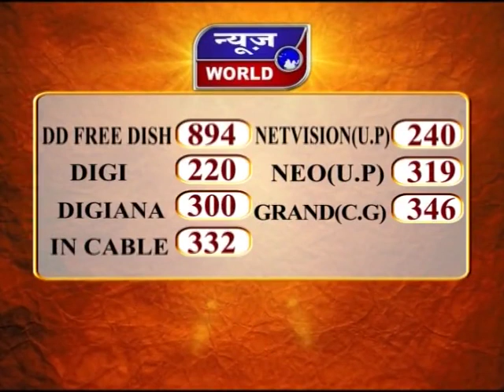News World - UP - सीएम योगी ने लगाया जनता दरबार !